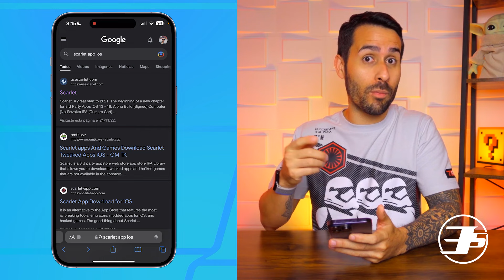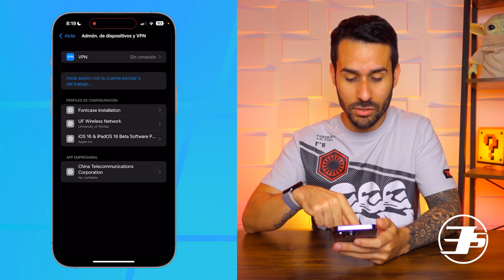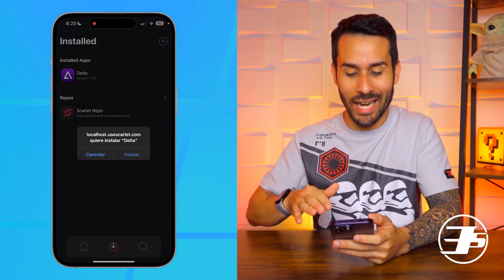Cómo Instalar Aplicaciones FUERA del App Store en iPhone SIN COMPUTADORA y GRATIS | Tutorial Scarlet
En este video te enseño un método para instalar aplicaciones fuera del App Store sin tener que utilizar una computadora y sin tener que pagar nada. Esto lo lograremos usando el servicio de Scarlet y aquí te enseñaré cómo funciona para que puedas instalar aplicaciones fuera del App Store en tu iPhone o iPad sin la necesidad de una computadora y de una forma gratuita.